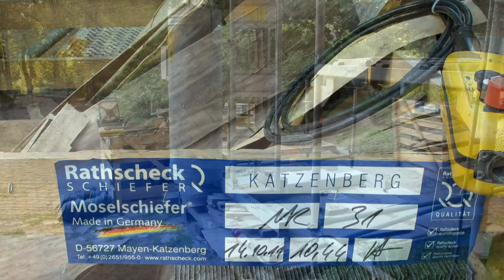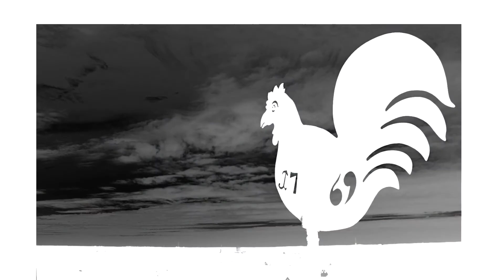120912 Kirche Kölzow - Dachsanierung des Turmes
Turmbesichtigung im September
Aus dem Bautagebuch: die ersten Dachziegel sind verlegt...